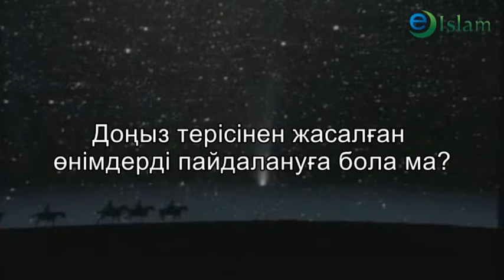Ислам. Шошқа терісінен жасалған өнімдерді пайдалануға болады ма? Наурызбай Өтпенов